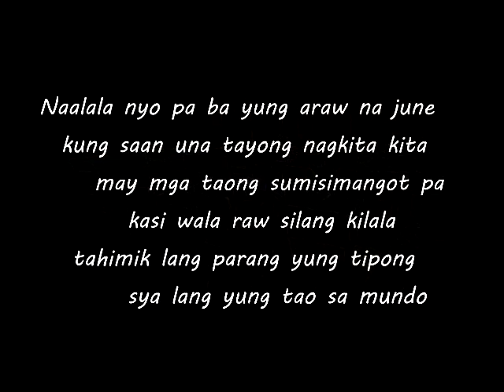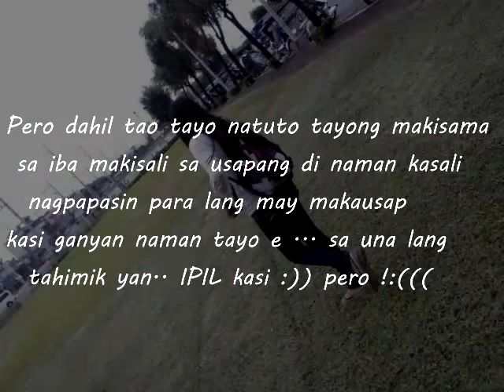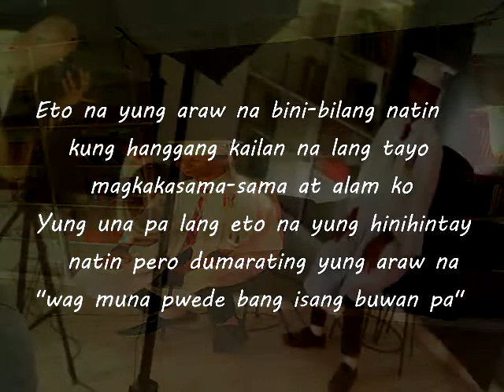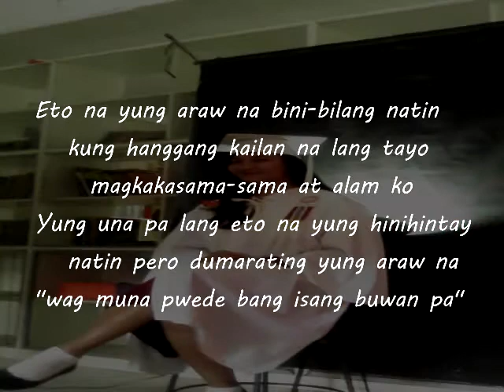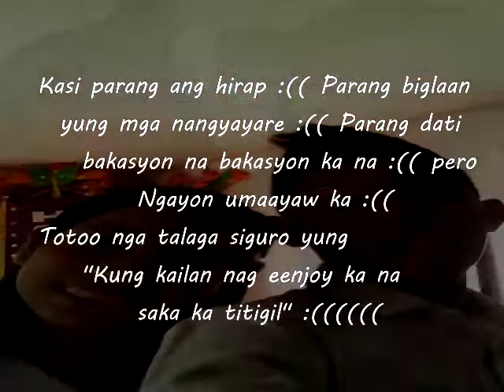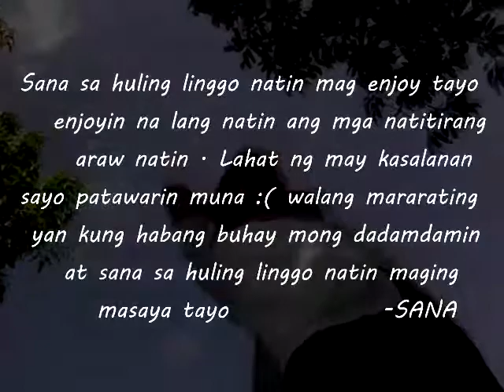IPIL-IPIL RECOLLECTION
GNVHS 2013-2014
ⓒ Editor : Franklyn Olanio